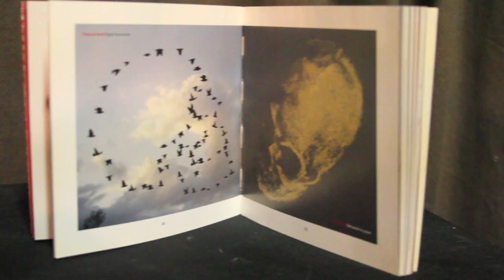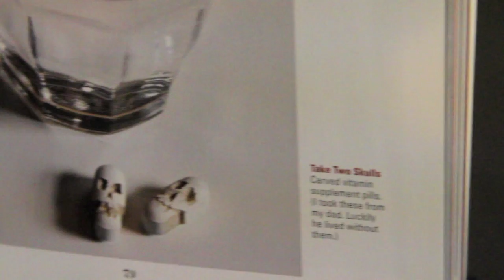Skulls: The Musical (Casting doc)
The first glimpse of a new musical - SKULLS - based on the book by Noah Scalin.